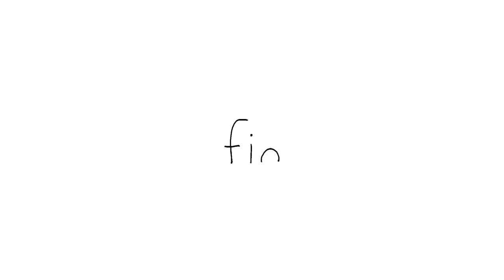Snotty Season🤧 | Goggle Seal Special🦭 | Episodes Compilation